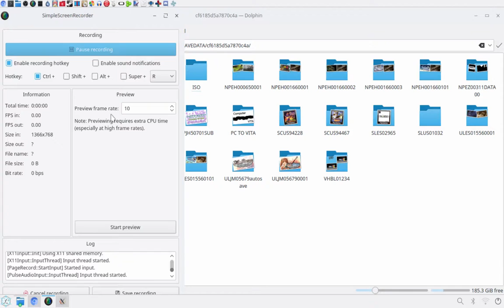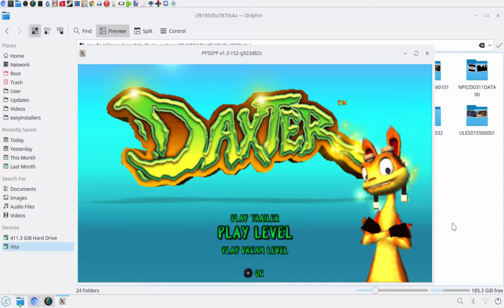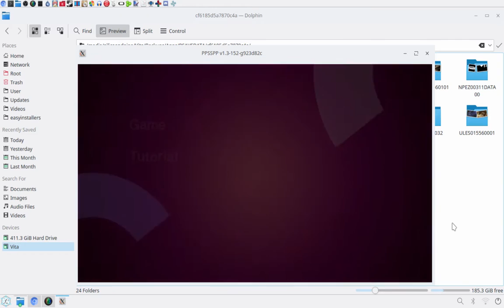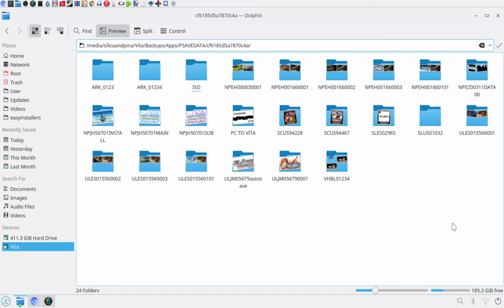KIOSK.ISO - "PSP System Kiosk Disc #3"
This is a dump of a UMD given to various stores, and its full of demos, honestly reminds me of the demo discs from the PS1.

everything works fine on a Real PSP or PSvita. i was using an emulator thats why it crashed at the end.